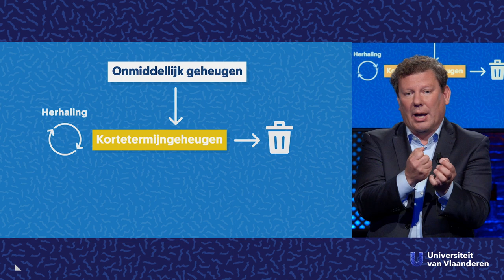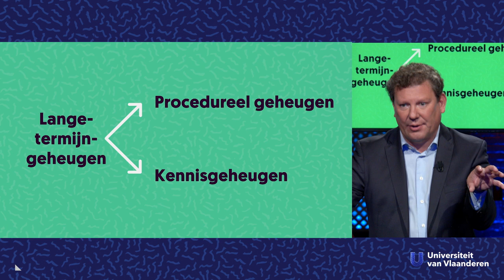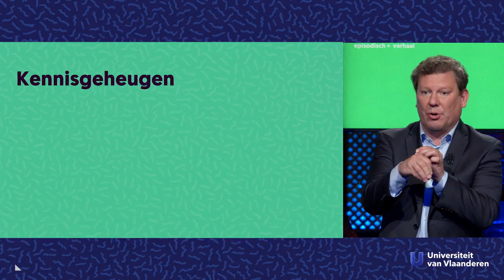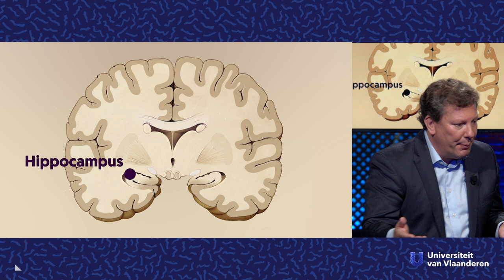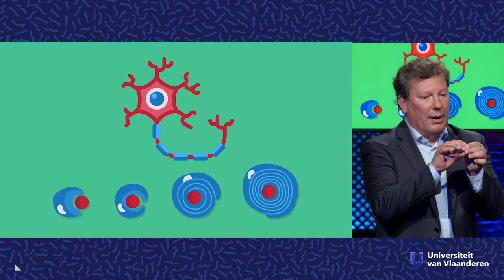Waarom is je eerste herinnering een verzinsel?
Over het geheugen bij baby's en kinderen

Je weet waarschijnlijk niets meer van je eerste verjaardagsfeestje of andere vroege herinneringen. En de dingen die je je meent te herinneren, zoals je eerste woorden, werden later waarschijnlijk ingefluisterd door je ouders. Neuroloog Sebastiaan Engelborghs (VUB en UAntwerpen) bestudeert het kinderbrein en legt je haarfijn uit waarom je je niets herinnert uit je babytijd.